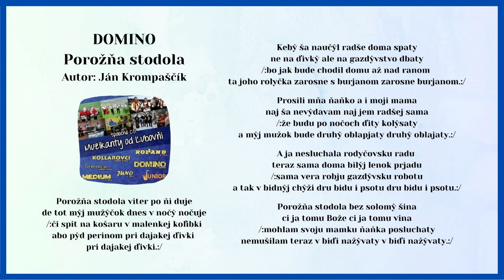Muzikanty od Ľubovni 1, DOMINO, Porožňa stodola, autor Ján Krompaščík, Videorohaľ